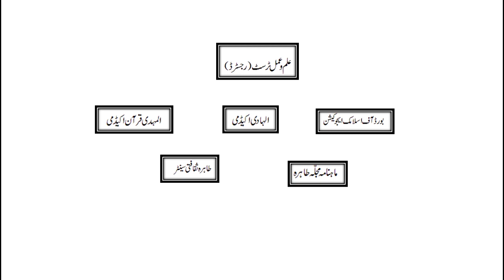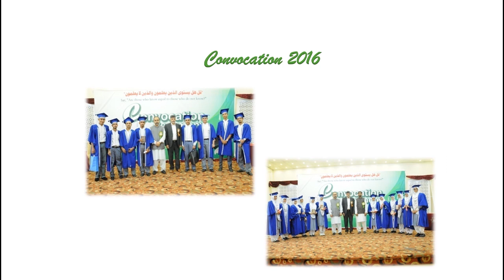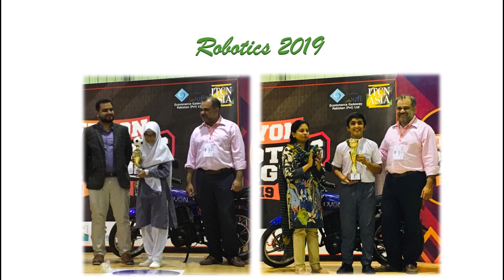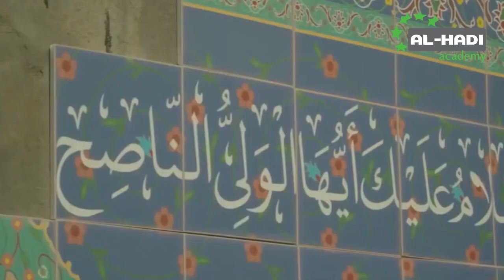Introductory Video of Al-Hadi Academy School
A brief timeline about achievements and milestones achieved from foundation till today.